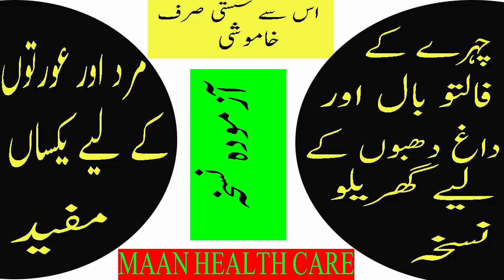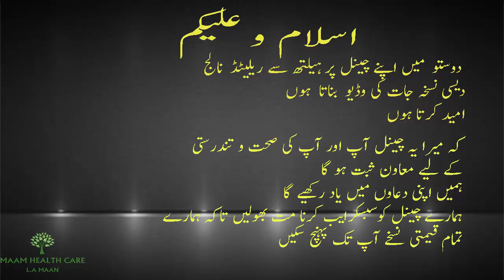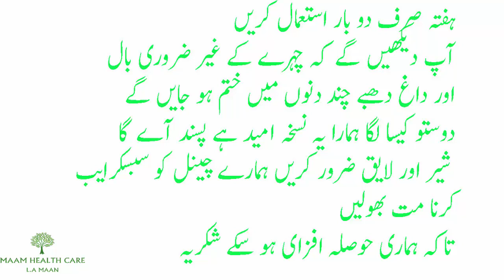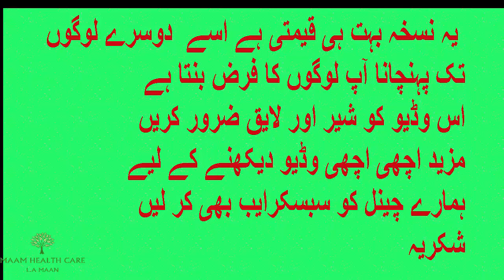Face Hair Remove Tips In Urdu | Ghair Zaroori Baal Khatam Karna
as video main Chehre Ke ghair zaroori Baal Khatam Karne Ka tareqa

My goals are to those women or female students who are not familiar with simple remedies and treatment with fruit and vegetables.
if you like this video please shair it  for other
 for more videos //subscrib my channel//maan health care

other videoes links